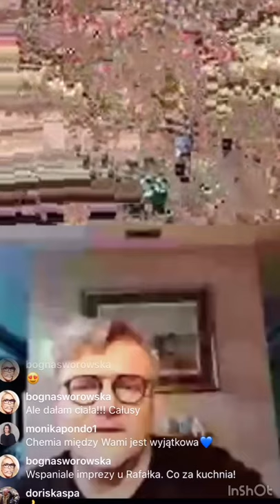RAFAŁ MICHALAK, PROJEKTANT MMC STUDIO w AnnaPusleckaLIVE | ANNA PUŚLECKA